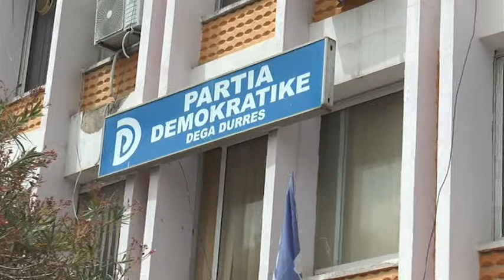Xhaferraj: Pallati i rezistoi tërmetit, banorët punonjës të bashkisë kanë marrë deri 5 milion lekë